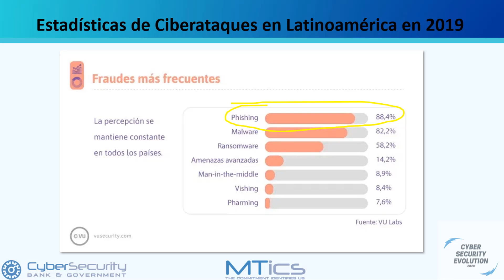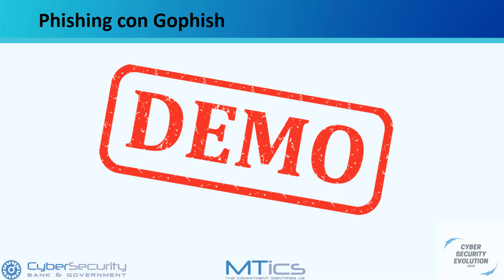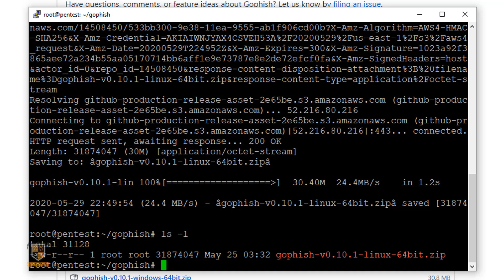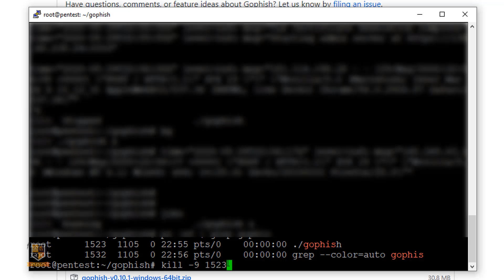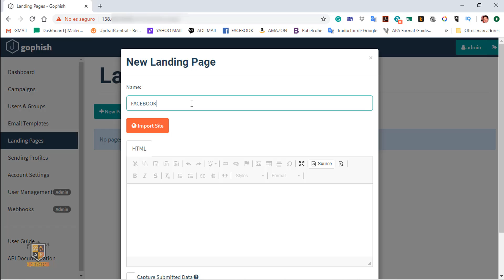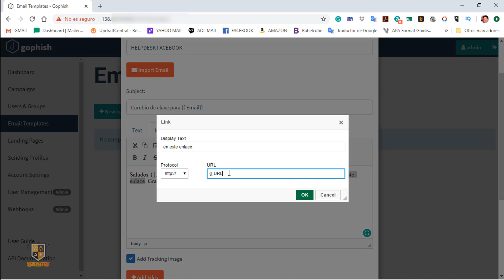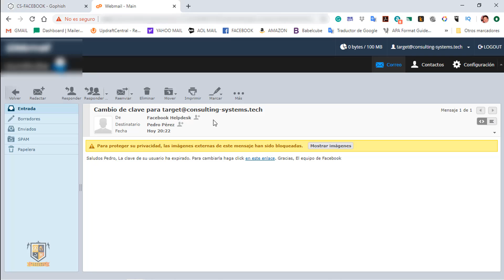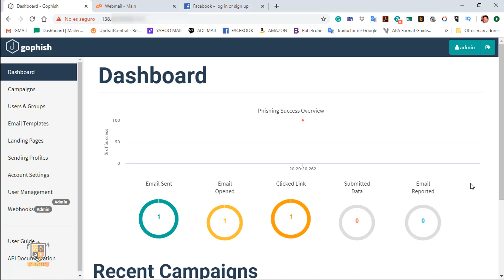Replay del webinar "Phishing con GoPhish"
Replay de la conferencia "Phishing con GoPhish" que di en el evento "Cyber Security Evolution 2020", organizado por mis buenos amigos de CyberSecurity Bank & Government, MTics.